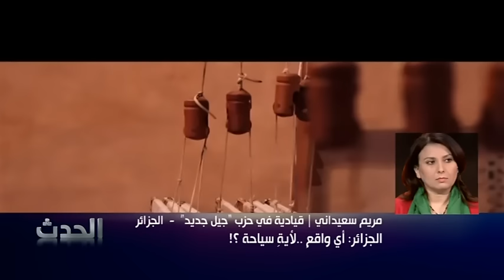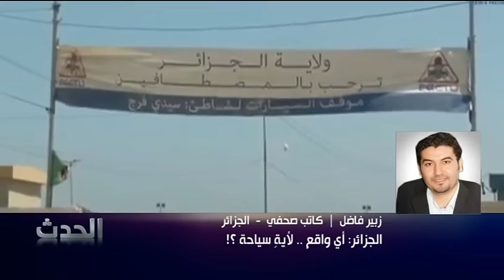الجزائر: أي واقع.. لأية سياحة؟!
الحدث المغاربي
جمال الدين طالب
04/08/2015